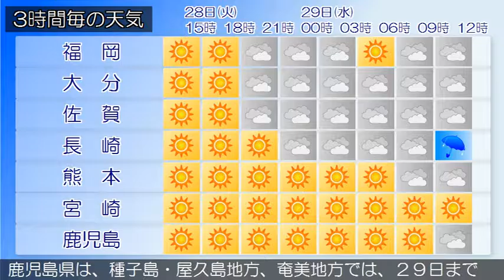2017/03/28 九州地方の天気予報 昼